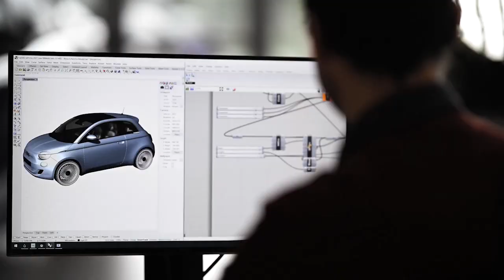Vection brings 3D CAD model software into Augmented Reality with Varjo XR-3 & Nvidia's Cloud XR 2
News at CES 2021: Vection Technologies Ltd's offering is software that works in real time to adapt your existing CAD software to work in cutting edge VR & XR headsets. Vection also integrates with Nvidia's Cloud XR 2.0 for 5G streaming to any headset.